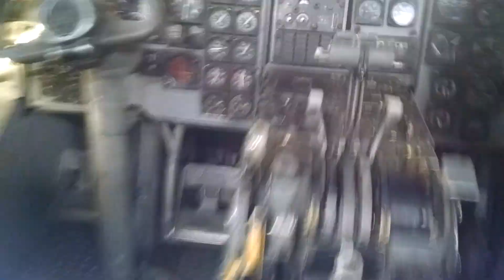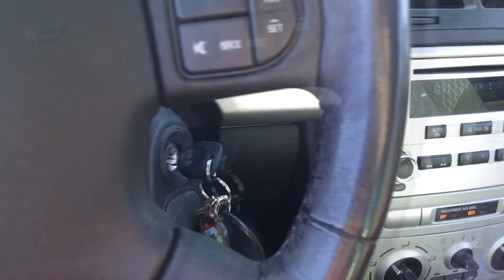Vlog 31: Leaving San Diego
Peace out San Diego, you're beaches and weather were amazing. I enjoyed breaking my collarbone there... gonna miss it!